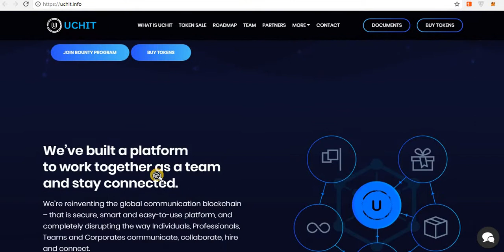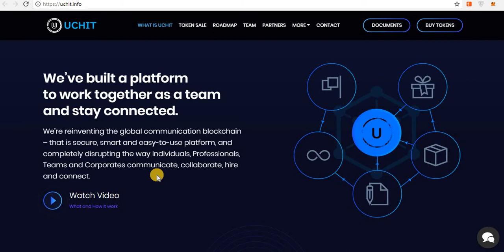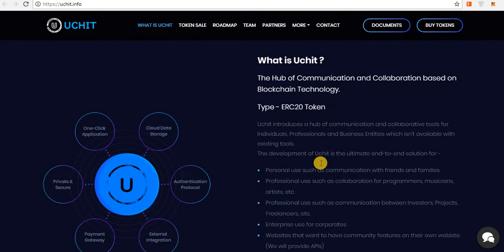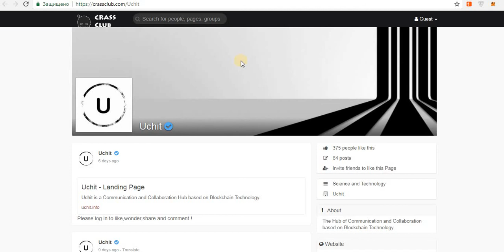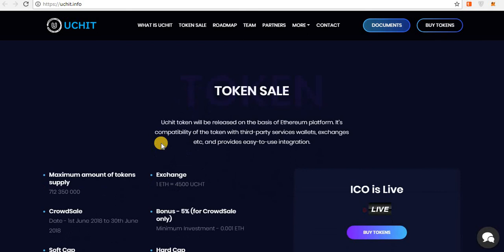Обзор ICO Uchit - объединение и коллаборация